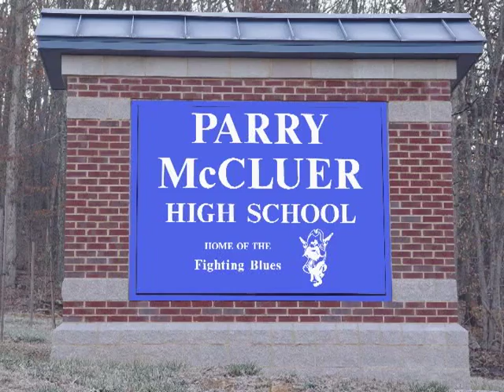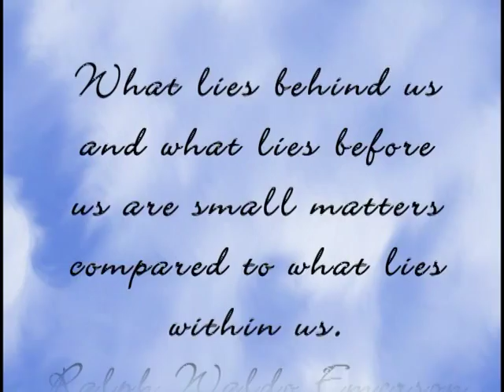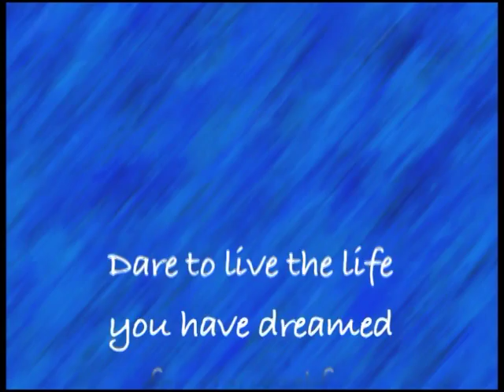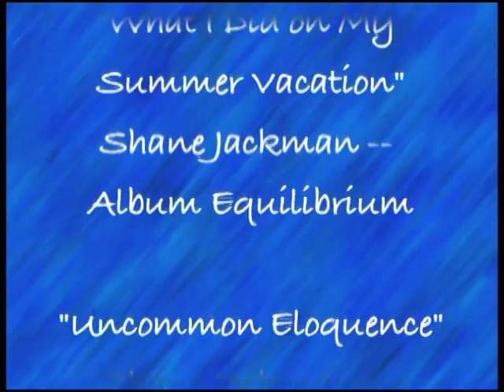Parry McCluer High School - Class of 2004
Video made before graduation, thanks Krysten Squires!